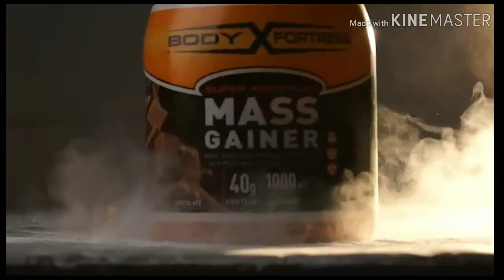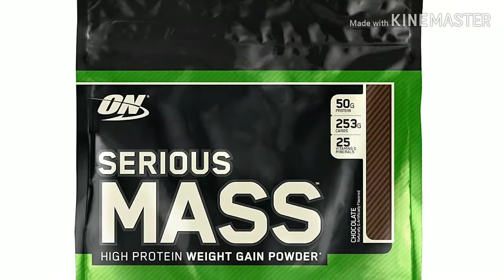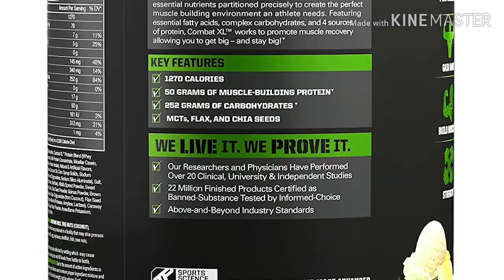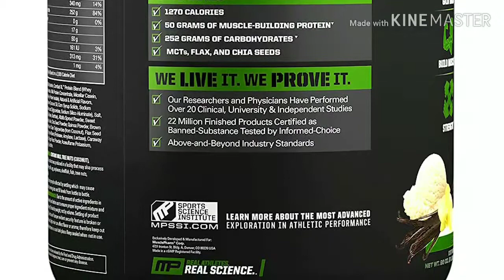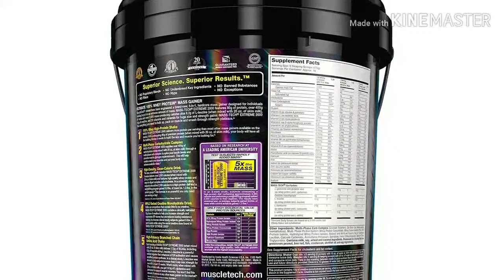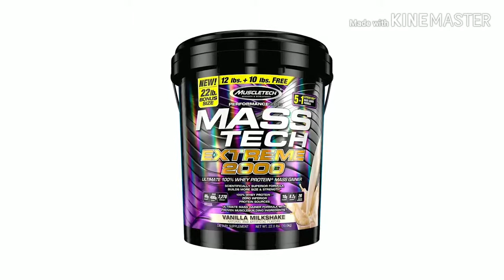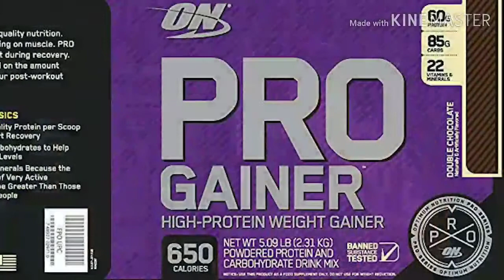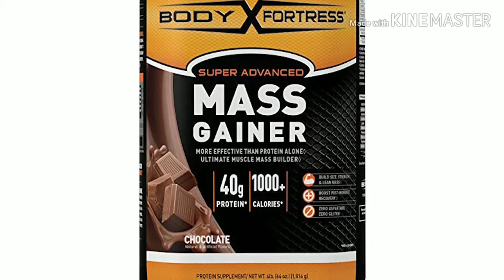Mass Gainer: Body Fitness Best Mass Gainer 2019 (Buying Guide)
Mass Gainer: Our trained experts have spent days researching the best Mass Gainer available today in 2019. ⬇️Click SHOW MORE ⬇️
✅1. OPTIMUM NUTRITION Mass Weight Gainer
✅2. MusclePharm Combat XL Mass-Gainer
✅3. MuscleTech Mass Tech Mass Gainer
✅4. OPTIMUM NUTRITION Mass Gainer
✅5. Body Fortress Mass Gainer

To save you both time and money, we’ve narrowed down to some of the best Mass Gainer.
Check out an in-depth review of the best Mass Gainer in 2019.

In this video, we make new research on the top best Mass Gainer.
This is the best Mass Gainer review.
Best time for buying your first Mass Gainer.
If you think about another Mass Gainer let us know and we will look at it as there are many other Mass Gainers choices.

the Best Mass Gainer
Mass Gainers
Mass Gainer